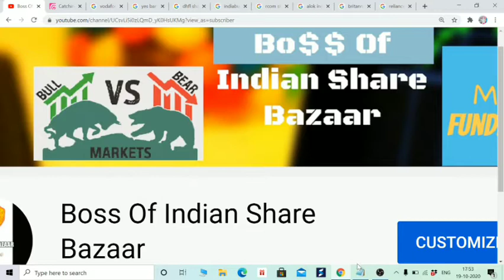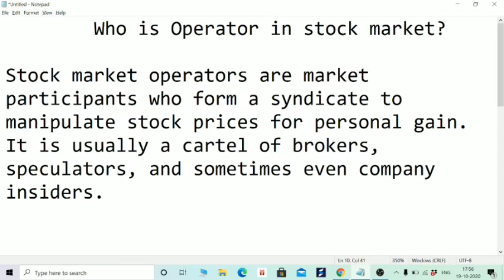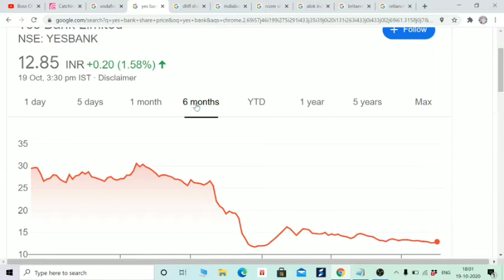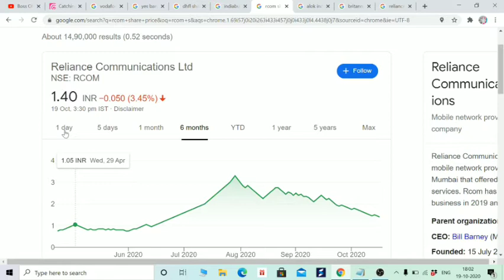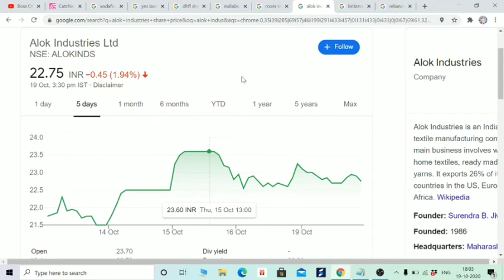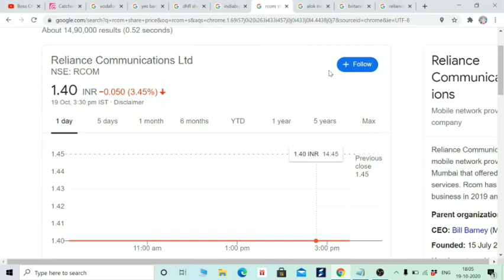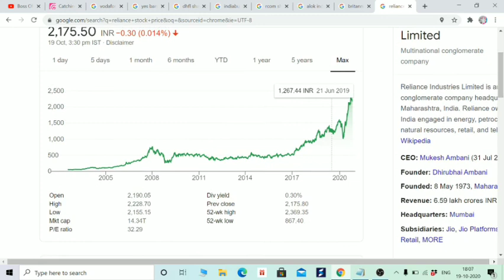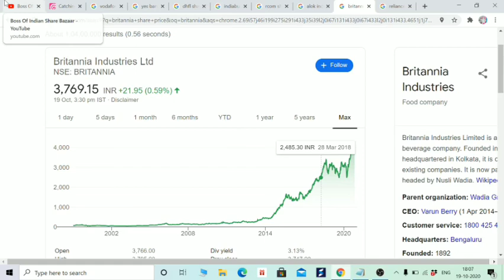WHO IS OPERATOR? HOW TO DEFEAT THEM? WITH EXAMPLE IN हिंदी BY BOISB STOCK MARKET FOR BEGINNERS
Hi Friends,